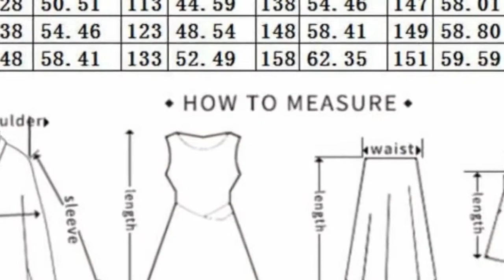Devine Lux Women's Long Sleeve Dress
Autumn Women's Long Sleeve Dresses Tassel Round Neck High Waist Party Sexy Dress Black Plus Size Dress Wholesale Dropshipping